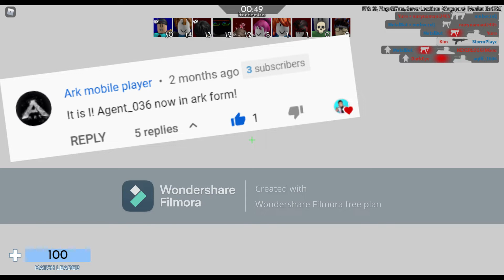The WORST Arsenal HACKER EVER! I TROLLED this HACKER